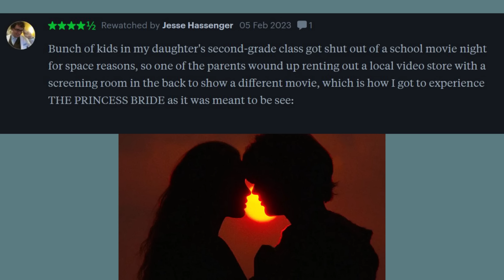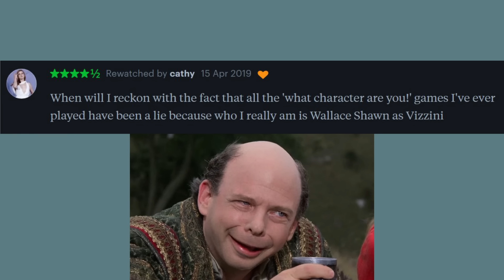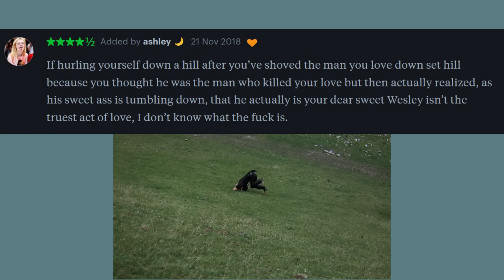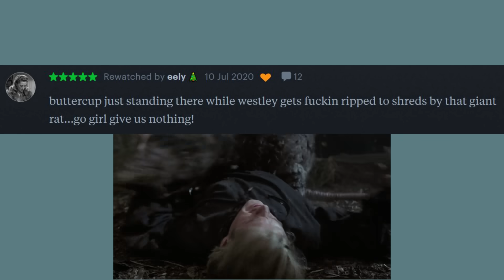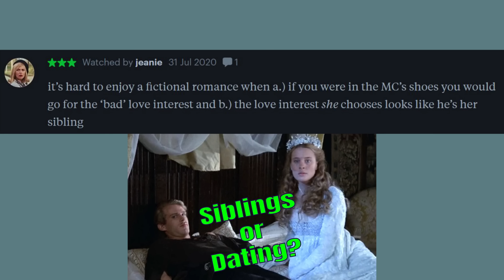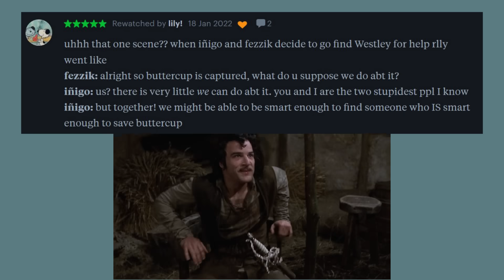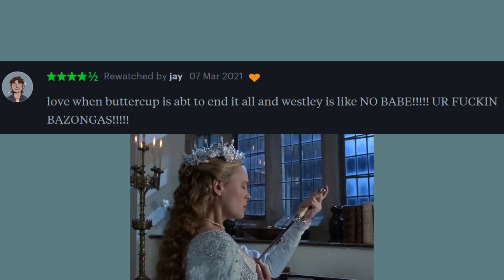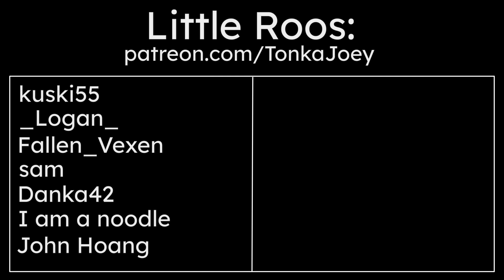The Princess Bride reviews will make you believe in true love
One of the greatest fairytales ever told, rivaled only by the likes of Shrek, is The Princess Bride! With swashbuckling adventure, true love, a wacky cast of characters, and some of the most iconic movie quotes/scenes ever, you might be left wondering... What do the reviews say? So, I sorted through hundreds of the top Princess Bride reviews to show you the funniest, silliest, and most relatable. Enjoy!
All reviews shown are from the site Letterboxd. Some have been edited by me for length.

"Inconceivable!"

0:00 True Love
1:33 Inigo Montoya
3:13 Plot Twist!
4:54 Rodents of Unusual Size
6:09 Mawwiage
7:18 Inigo Montoya, Pt. 2
8:23 "don't k*ll urself ur so sexy aha"
9:44 Outro